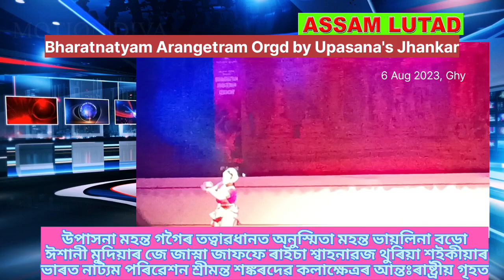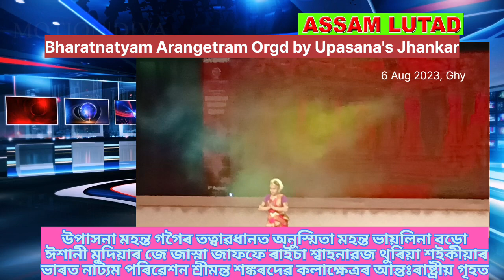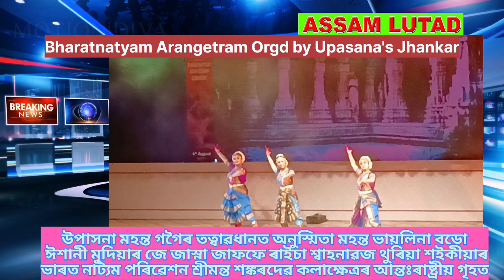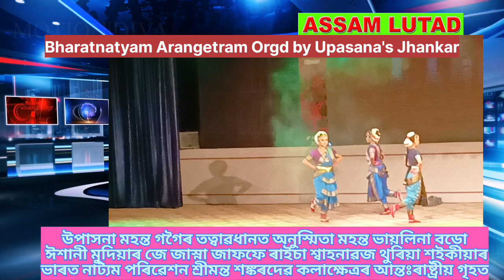Upasana's Jhankar orgd Bharatnatyam Arangetram 2023 উপসনা মহন্তৰ তত্বাৱধানত ভাৰতনাট্যম প্ৰদৰ্শন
Upasana's Jhankar organised Bharatnatyam Arangetram 2023 Kalashetra উপসনা মহন্ত গগৈৰ তত্বাৱধানত ভাৰতনাট্যম প্ৰদৰ্শন শ্ৰীমন্ত শঙ্কৰদেৱ কলাক্ষেত্ৰৰ আন্তঃৰাষ্ট্ৰীয় প্ৰেক্ষাগৃহত